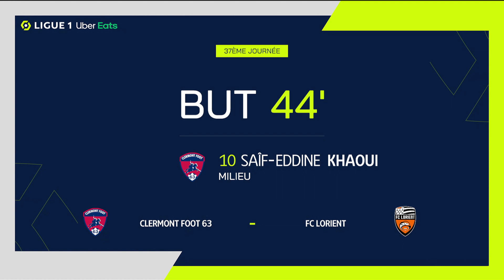Goal Saïf-Eddine KHAOUI (44' - CF63) CLERMONT FOOT 63 - FC LORIENT (2-0) 22/23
"CLERMONT FOOT 63 - FC LORIENT (2-0) Saïf-Eddine KHAOUI (44')  goal. CLERMONT FOOT 63 vs FC LORIENT Goals in video

Ligue 1 Uber Eats - Season 2022/2023 - Week 37 STADE GABRIEL-MONTPIED - Saturday 27 May 2023